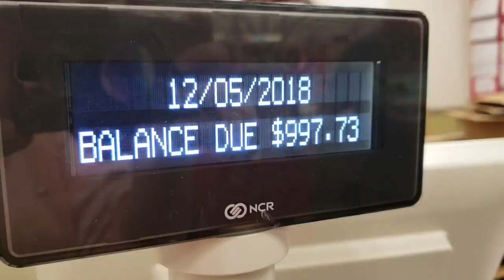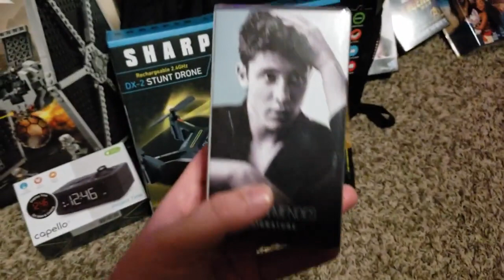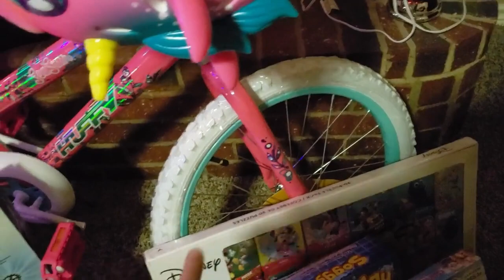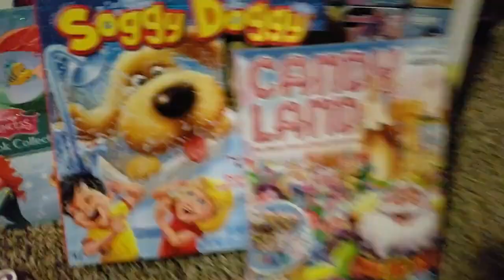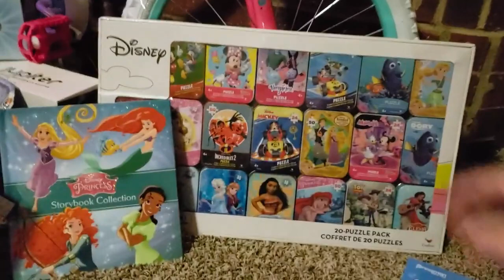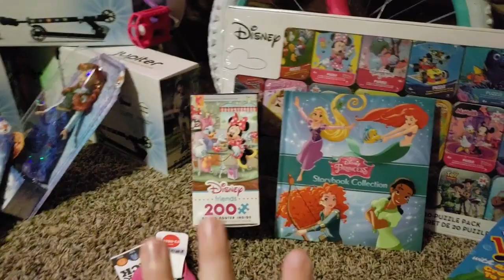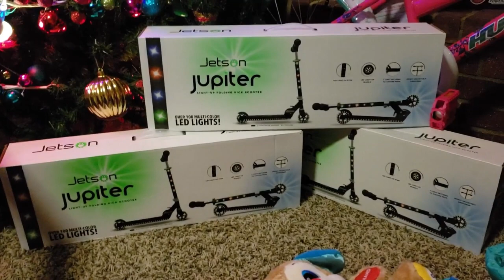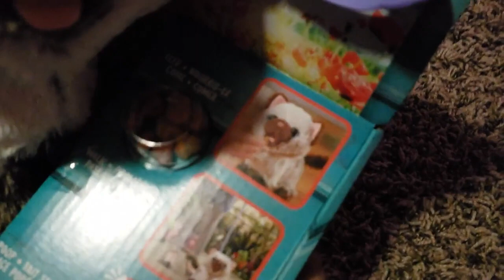SPENDING $1,000 ON TOYS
Originally uploaded in December 2018!